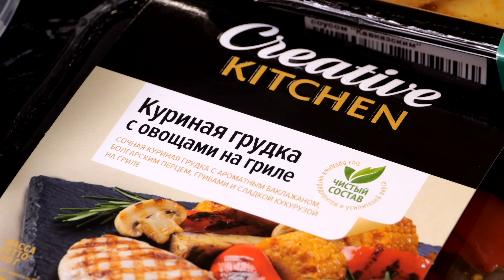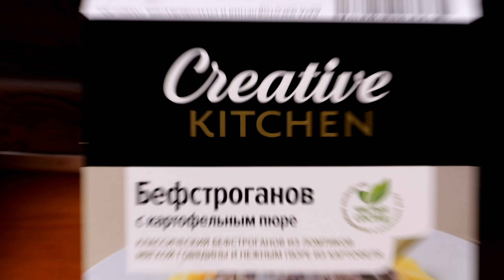Кабачки, перец и баклажан. Кассероль из даров лета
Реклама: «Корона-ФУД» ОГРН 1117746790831